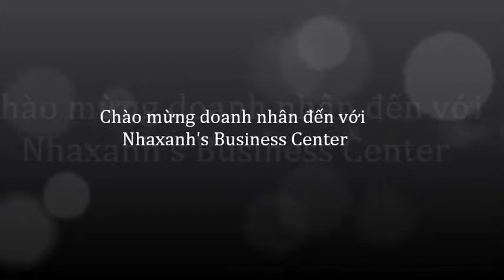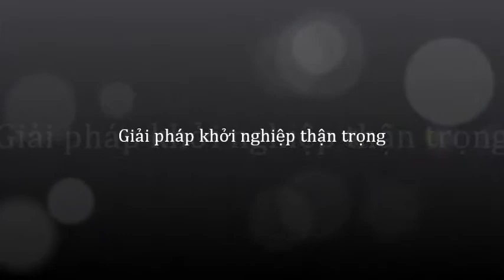Văn phòng cho thuê tại mặt tiền tòa nhà Quận 1, TPHCM